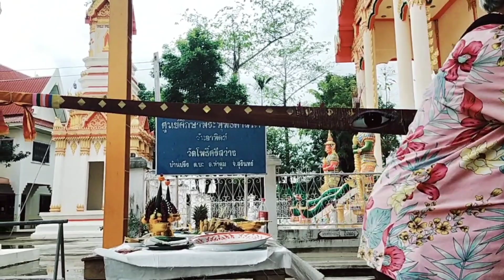ต่อๆพิธีบวงสรวงแม่ย่านางเทพเนรมิตep2#บ้านปรีง